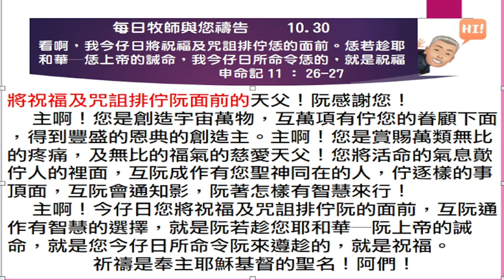2024 10 30 每日牧師與您禱告